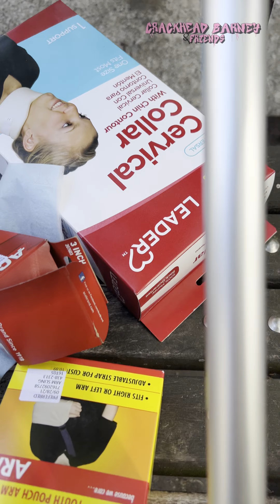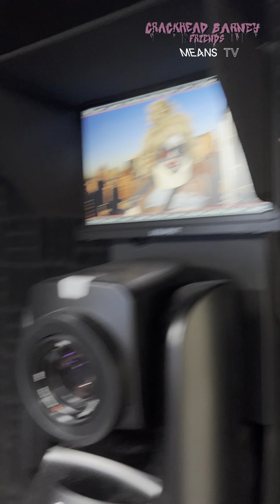Crackhead Barney VS Piers Morgan (BTS+Interview)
Behind the scenes footage of Crackhead Barney preparing for her viral clash with the one and only Piers Morgan leading into the explosive full interview where Barney gets Piers to say Palestine should be free on the air.

produced by Means TV

we are demonetized on ALL platforms!
SEND us a quarter!

You can FIND EVERYTHING HERE!

GIVE ME MONEY IM A STARVING ARTIST!!

HIRE ME OR SAY SOMETHING NICE TO ME!!

ONCE A CR@ckHEAD always A CR@ckhead!!!